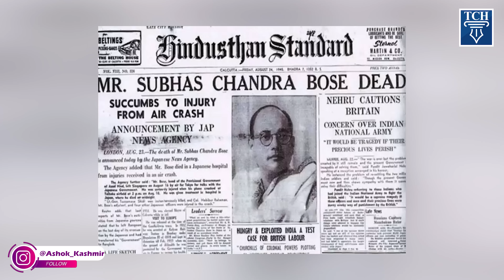Nizamuddin Sheikh, Who saved Netaji Subhas's Life निज़ामुद्दीन शेख की कहानी